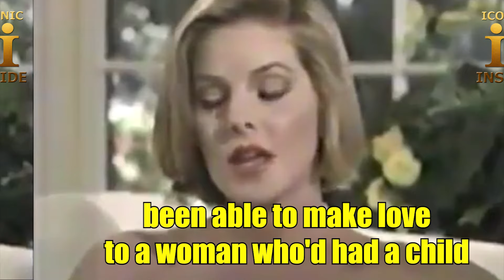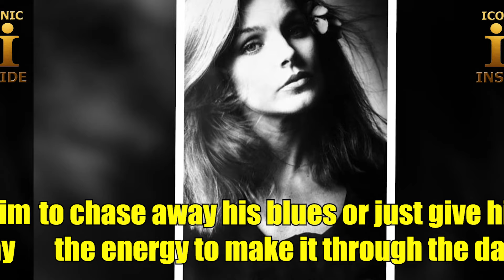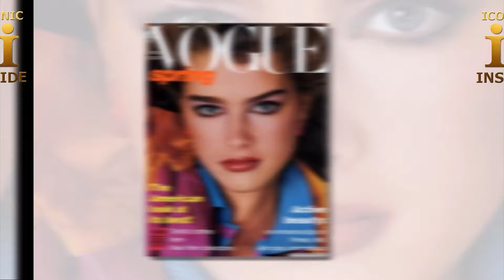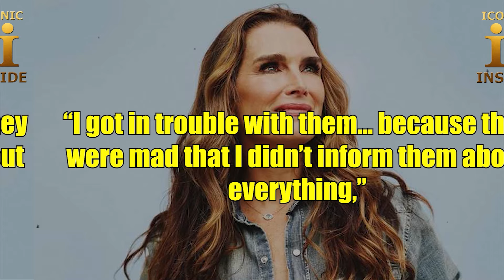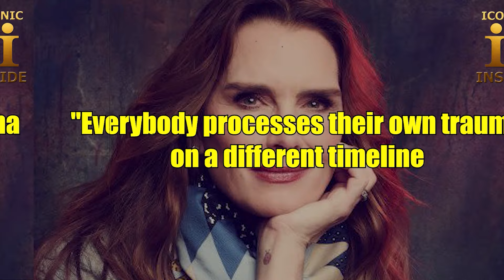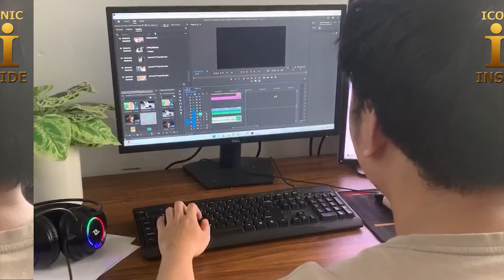Elvis Confesses She Was the Love of His Life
"Iconic Inside" is a channel that delivers meaningful content, perfectly aligned with the goal of uncovering the true value and essence of iconic figures and historical events. This name evokes a sense of delving deep into the soul and intellect of cultural icons, revealing the stories, intrinsic values, and hidden secrets behind their glamorous facades. "Iconic Inside" emphasizes uncovering lesser-known stories and profound meanings these characters and events hold, thereby providing viewers with educational, rich, and insightful information.

celebrity, hollywood celebrities,70s celebrities,1960s,1970s,celebrities then vs now, then vs now, Celeb, Celebs, hollywood, hollywood star, actors, actresses, historical,